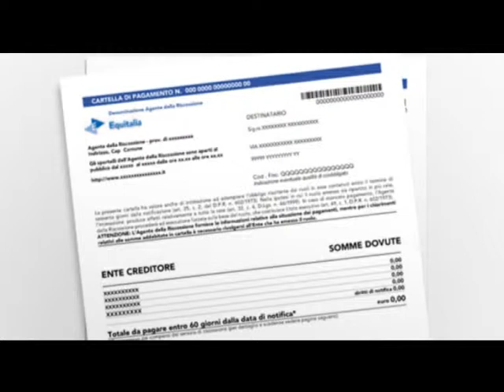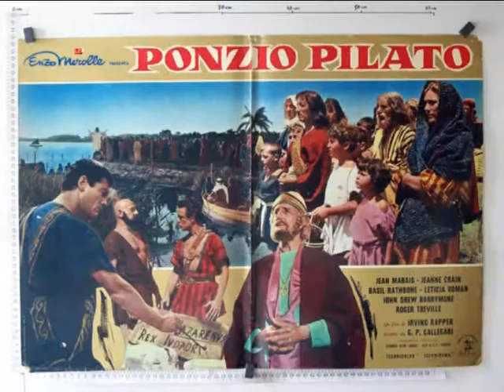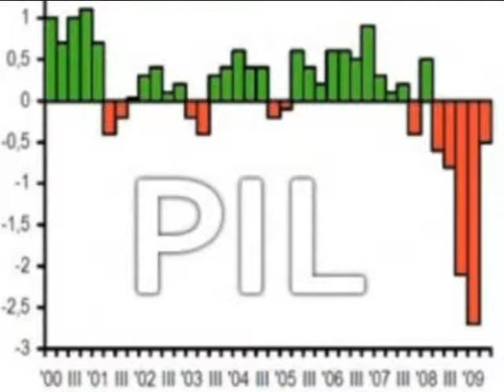Altre Visioni - n. 111 - 6 maggio 2013